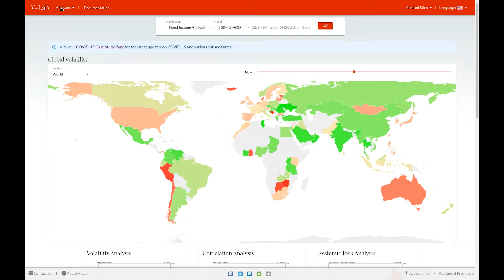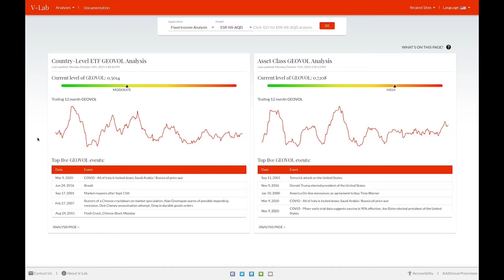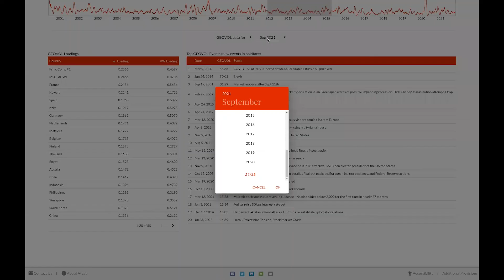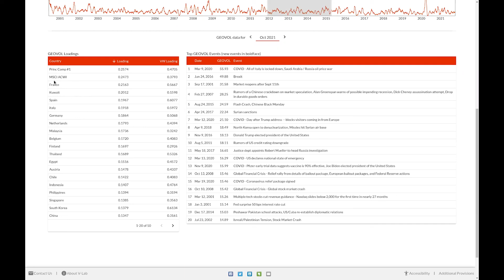VLab Tutorial: Geopolitical Risk Analysis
Rob Capellini, Director of the Volatility and Risk Institute's VLab, demonstrates the features of the Geopolitical Risk Analysis.

The geovolatility index is a measure of the magnitude of shocks to volatility that are common to a broad range of assets. A stable portfolio should be relatively insensitive to the geovolatility index, which would calm markets in future waves of pandemics where global financial stability is threatened. As a policy instrument, central banks could take positions on the geovolatility index and help investors to diversify their portfolios during a global crisis.

The Volatility Laboratory (V-Lab) provides real time measurement, modeling and forecasting of financial volatility and correlations for a wide spectrum of assets. V-Lab blends together both classic models as well as some of the latest advances proposed in the financial econometrics literature. The aim of the project is to provide real time evidence on market dynamics for both researchers and practitioners.